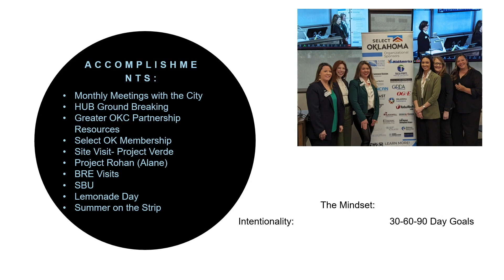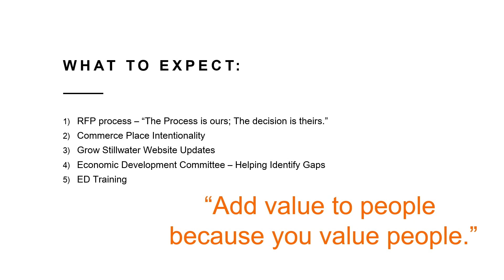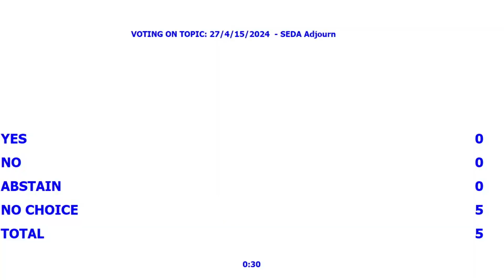Stillwater Economic Development Authority 04/15/2024